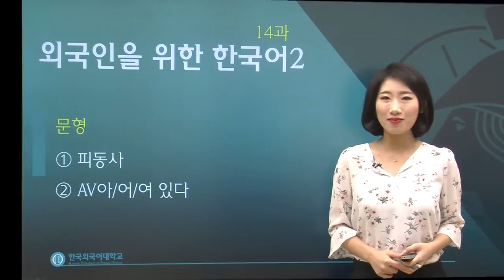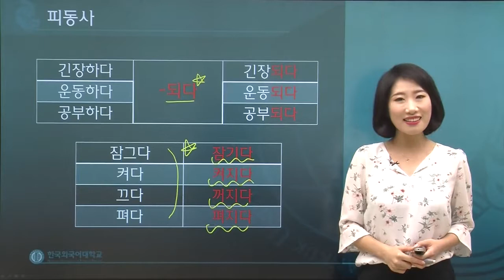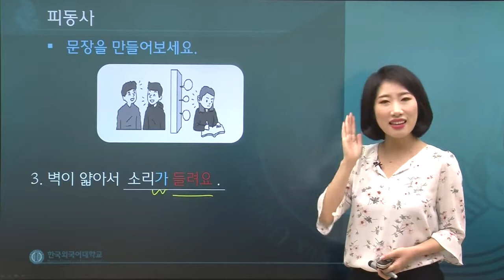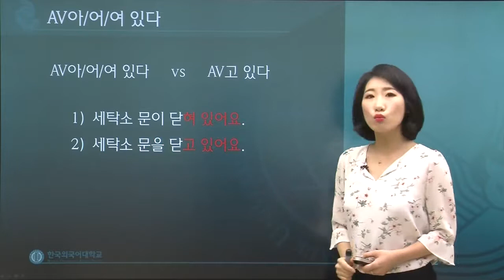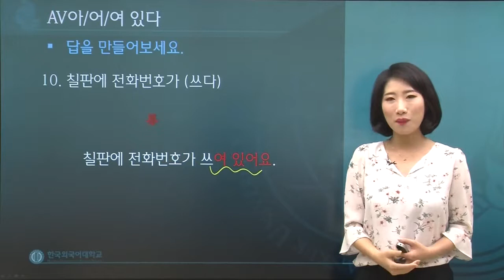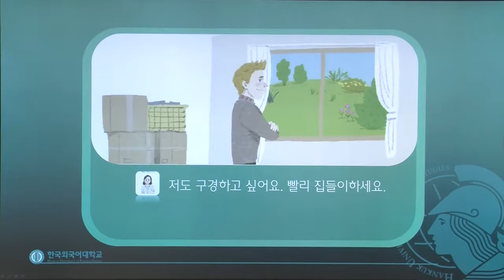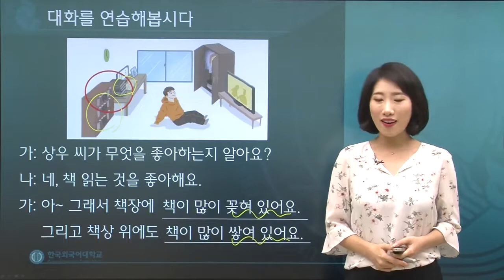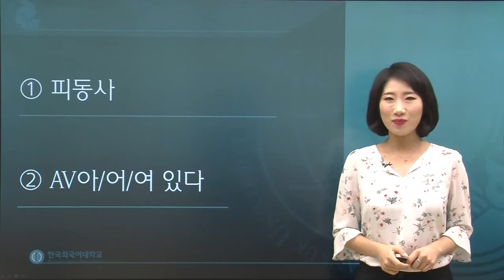한국어 2급 14과